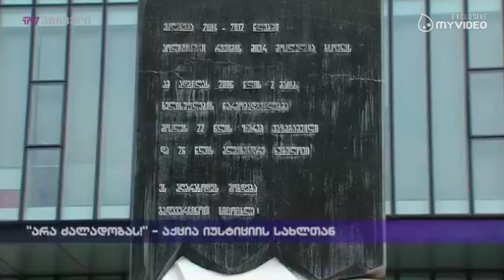"არა ძალადობას" - აქცია იუსტიციის სახლთან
‘’არა ძალადობას’’, მორიგი აქცია იუსტიციის სახლთან. სამართალდამცველთა რეფორმირების ცენტრის წევრებმა 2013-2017 წლებში საეჭვო ვითარებაში დაღუპული მოქალაქეების ხსოვნას პატივი მიაგეს და განაცხადეს, რომ ქვეყანაში არსებულ ”საპოლიციო რეჟიმს” შეეწირნენ. აქციის ორგანიზატორებმა 40ზე მეტი გარდაცვლილის სახელები და გვარები ზურაბ ვაზაგაშვილის მემორიალის წინ ბანერზეე გამოფინეს.